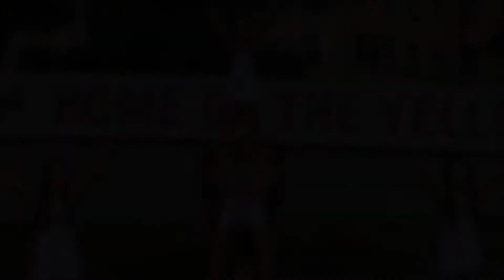2015 Admissions Video